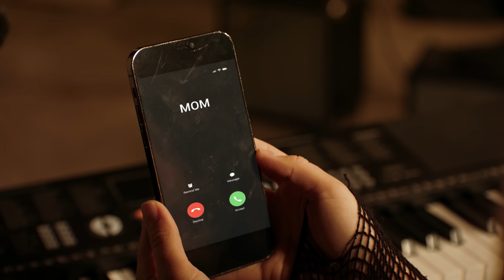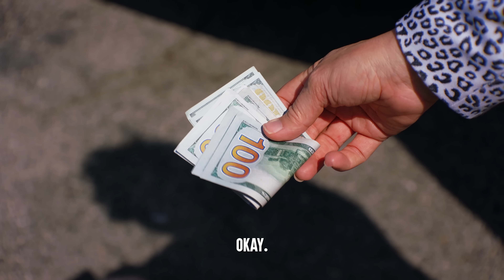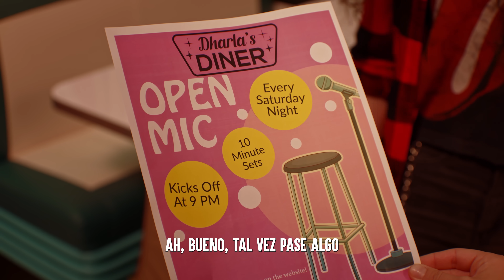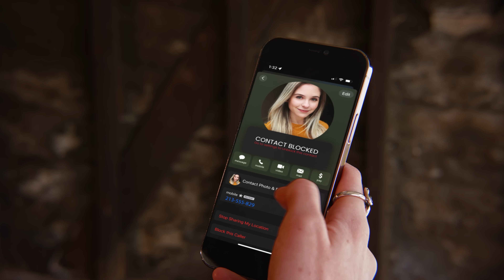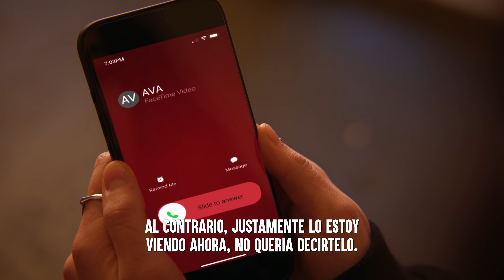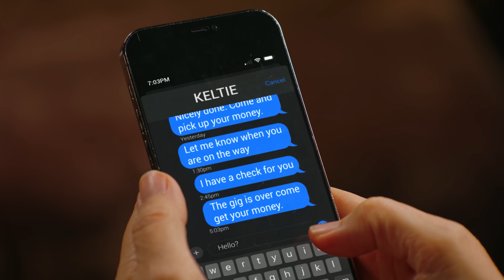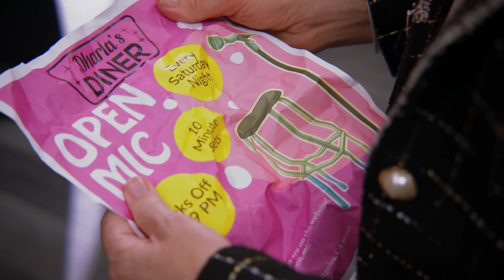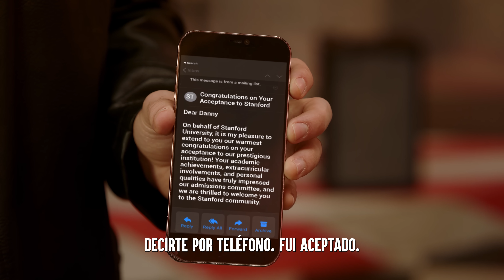Padres Le Compran Una Nueva Amistad | Dhar Mann Studios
✅ ¡VOTA Y GANA! Estoy Nominado Al Kids' Choice Award 🚨 ¡Para celebrar, regalaré MacBooks a los que voten Dhar Mann!

Puedes Votar TODOS LOS DÍAS DE LA SEMANA desde ahora hasta el 12/7, ¡aumente sus probabilidades de ganar votando varias veces al día!

Cómo entrar:
1. Haga clic en el enlace en la descripción para votar. ¡Puedes votar tantas veces como quieras para tener más posibilidades de ganar!
2. Tome una captura de pantalla que muestre que votó. Debe ser una captura de pantalla completa que muestre la hora del día y la fecha en que votó.
3. Comentar Hecho en el último video en el canal principal de YouTube de Dhar Mann

Cómo se elegirá al ganador:
Los ganadores serán seleccionados al azar entre todas las inscripciones válidas el 13/7.  Si fuiste selecionado, te pediremos tu nombre de usuario de Instagram para poder enviarte un mensaje directamente. Será necesaria una captura de pantalla de su voto que cumpla con los requisitos de inscripción anteriores para reclamar el premio.

00:00   Padres Le Compran Una Nueva Amistad
32:25   Video Recomendado Para Ver A Continuación